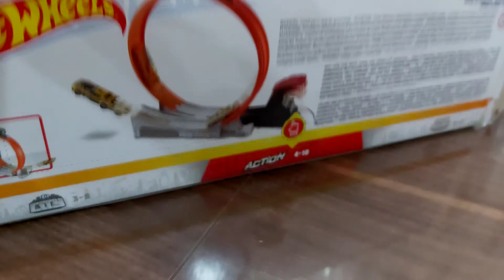HOT WHEELS KUTU AÇILIMI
Bugün kardeşimle birlikte Hot  wheels  oyuncağı açtık.